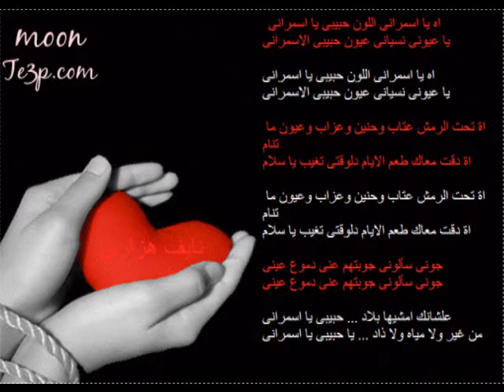هداء من اتعبت قلبي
A video clip of Naif Hazazi